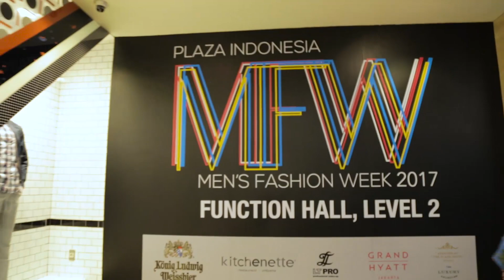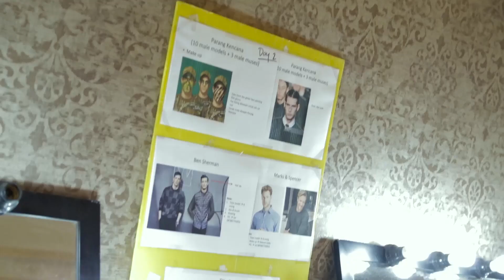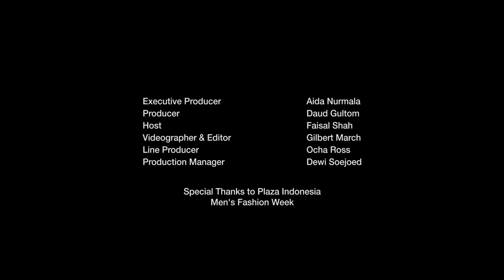Fashion Popo at Plaza Indonesia Men’s Fashion Week (PIMFW) 2017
Our Fashion Popo correspondent Faisal Shah a.k.a Fifi is back! This time, he goes to Plaza Indonesia to find some hits and some misses at Plaza Indonesia Men’s Fashion Week (PIMFW) 2017. From celebs, bloggers, stylists, to regular attendees, Fifi talks to many people in this episode and the conversation they’re having is interesting as always.
Watch the video and meet Fedi Nuril, Wanda Haraa, Ajeng Svastiari, Anaz Siantar, Jovi Adhiguna, Cindy Karmoko, and other sparkly personalities!